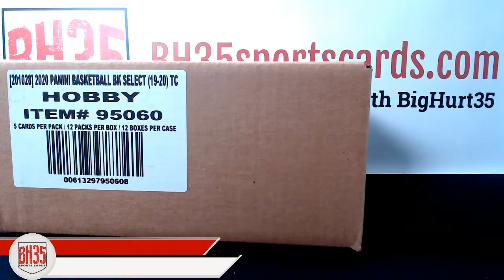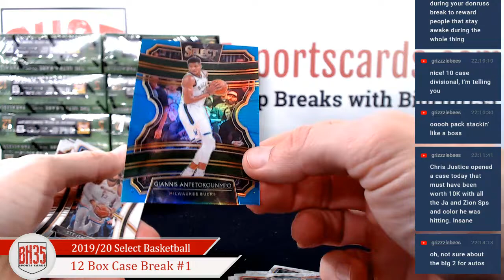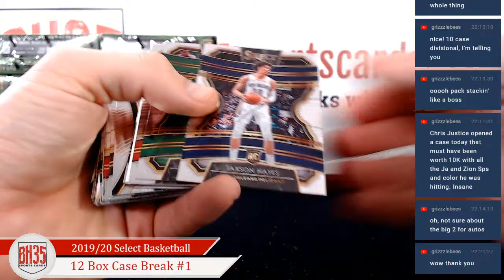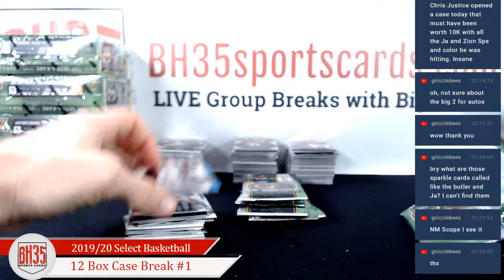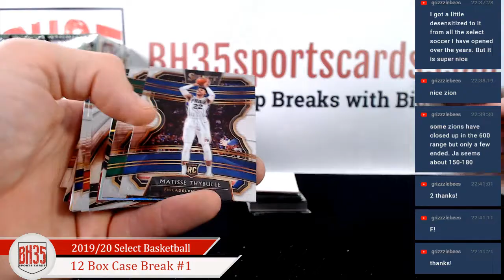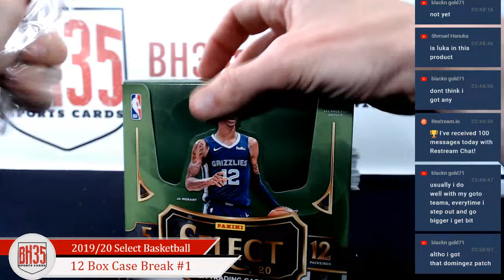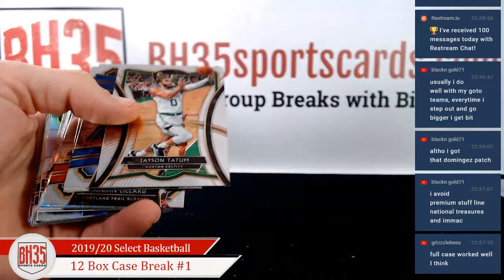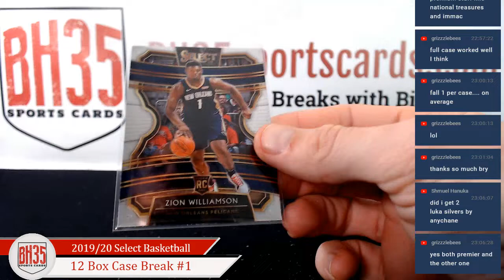2019/20 Panini Select Basketball | 12 Box Case Break #1 Pick Your Teams